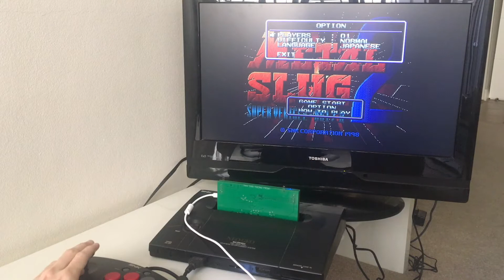Homebrew Neo Geo flash cart - Metal slug 2, audio and cart PCBs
Quick demo of my flash cart running a larger game with audio. At this point bank switching support was added so it can support the biggest games in the library.

Added a quick look at the PCBs too. The "FRONT" one has the graphics and audio program. The other one with the Raspberry Pi has the main program and audio samples.

The SD card slot on this test board wasn't used, instead using the USB port to upload files.

Audio was captured separately from the TV.